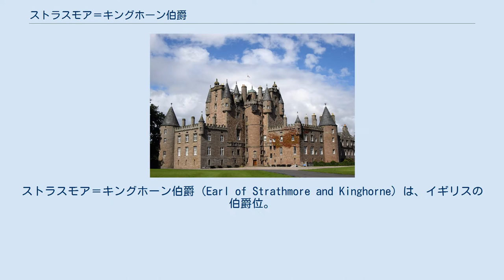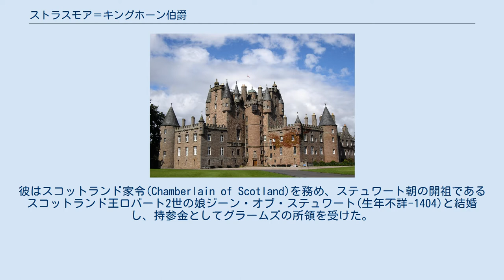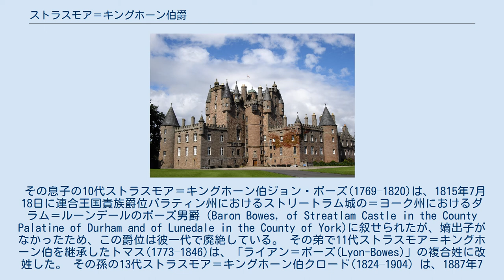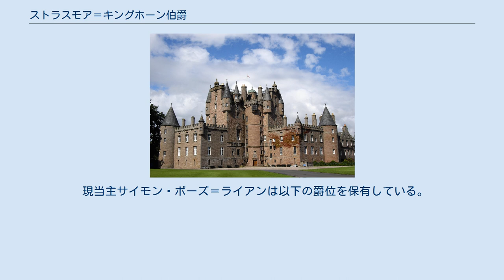ストラスモア＝キングホーン伯爵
ストラスモア＝キングホーン伯
ボーズ＝ライアン家
ストラスモア＝キングホーン伯爵（Earl of Strathmore and Kinghorne）は、イギリスの伯爵位。
ライアン家のうちスコットランドへ移住してグラームズの領主となったライアン氏族は1445年にスコットランド貴族爵位グラームズ卿、ついで1606年にスコットランド貴族爵位キングホーン伯爵に叙せられた。
1677年にはキングホーン伯爵の爵位名がストラスモア＝キングホーン伯爵に変更された。
1937年には連合王国貴族爵位のストラスモア＝キングホーン伯爵位も与えられている。
 ライアン家はフランス・オート・ノルマンディーにあるリヨン＝ラ＝フォレ城を本拠とする一族だったといわれる。
ノルマンコンクエストでイングランドへ移住したといわれ、はじめは「de Lyons」という姓名だったが、後に「de」は除かれて「Lyons」だけになり、さらにいくつかの家流が最後尾の「s」も取り除いて「Lyon」に改姓したという。
一方ジェイムズ・バルフォア・ポールは『スコットランド貴族』の中でライアン家はケルトを起源とするのではないかと主張している。
 一族の一人サー・ジョン・ライアン(1340頃-1382)が、スコットランドでライアン氏族を興した人物といわれる。
彼はスコットランド家令(Chamberlain of Scotland)を務め、ステュワート朝の開祖であるスコットランド王ロバート2世の娘ジーン・オブ・ステュワート(生年不詳-1404)と結婚し、持参金としてグラームズの所領を受けた。
以降彼の子孫はグラームズ城を中心としてライアン氏族の領主として君臨する。
初代サー・ジョン・ライアンの同名の息子(-1435)も、ロバート2世の王子の一人ストラサーン伯爵デイヴィッド・ステュワート(生年不詳-1389)の孫娘にあたるエリザベス・グラハム(生没年不詳)と結婚している。
 グラームズ城 初代や2代目のサー・ジョン・ライアンの爵位については諸説あって定かではないが、ライアン家が明確に爵位を得たのは、2代目サー・ジョン・ライアンの一人息子であるパトリック・ライアン(生年不詳-1459)が1445年6月28日にスコットランド貴族爵位グラームズ卿(Lord Glamis)に叙せられた時である。
 7代グラームズ卿ジョン・ライアン(1521頃–1558)は、1537年7月にスコットランド王ジェームズ5世の毒殺の陰謀を企てたとして裁判にかけられ、彼の母ジャネット・ダグラスは火刑に処せられ、グラームズ卿も投獄されたが、後に釈放されて1542年には爵位や財産を回復させた。
 9代グラームズ卿パトリック・ライアン(1575頃–1615) は、1606年7月10日にスコットランド貴族爵位キングホーン伯爵(Earl of Kinghorne)とライアン＝グラームズ卿(Lord Lyon and Glamis)に叙された 3代キングホーン伯爵パトリック・ライアン(1643–1695)は、1677年7月1日の勅許状によりキングホーン伯爵の爵位名をストラスモア＝キングホーン伯爵(Earls of Strathmore and Kinghorne)に変更されるとともに、従属爵位はライアン子爵(Viscounts Lyon)とグラームズ＝タナディス＝シドロー＝ストラスディッチティー卿(Lord Glamis, Tannadyce, Sidlaw and Strathdichtie)であるとされた。
 9代ストラスモア＝キングホーン伯ジェイムズ・ボーズ(1737–1776)は、イングランドの素封家ボーズ家の女子相続人であるメアリー・ボーズ(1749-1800)と結婚し、妻の家名ボーズ(Bowes)に改姓している。
 その息子の10代ストラスモア＝キングホーン伯ジョン・ボーズ(1769–1820)は、1815年7月18日に連合王国貴族爵位パラティン州におけるストリートラム城の＝ヨーク州におけるダラム＝ルーンデールのボーズ男爵（Baron Bowes, of Streatlam Castle in the County Palatine of Durham and of Lunedale in the County of York)に叙せられたが、嫡出子がなかったため、この爵位は彼一代で廃絶している。 その弟で11代ストラスモア＝キングホーン伯を継承したトマス(1773–1846)は、「ライ...